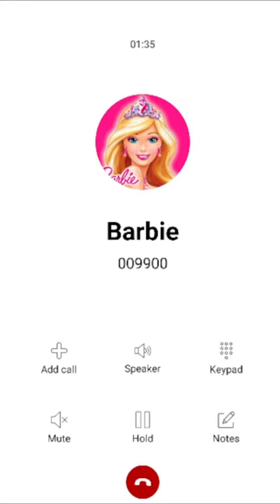Llamada Falsa de Barbie para que tus niños se diviertan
Se trata de divertir a tus niños y pasen un agradable momento

Llamada de Barbie
Llamada a Barbie
Llamada Barbie

NOTA. Todas las llamadas son para divertir entretener a los niños